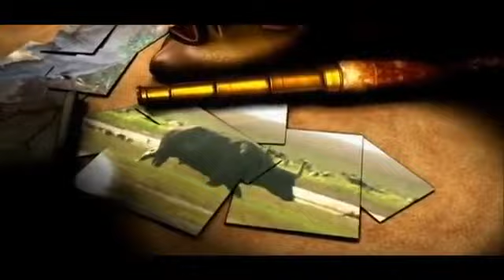Expedition Safari Wild Boad with MikeRoggers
Expedition Safari   Wild Boad with Mike Roggers